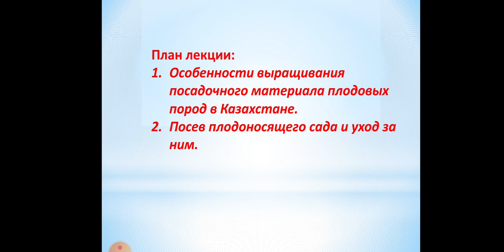Абдукаримов А.М. Современная технология выращивания рассадочных материалов. Лекции №10-11